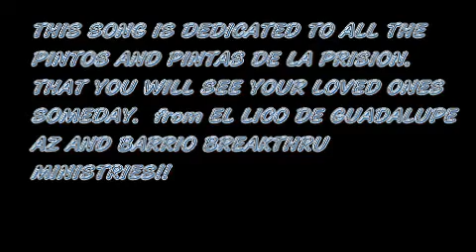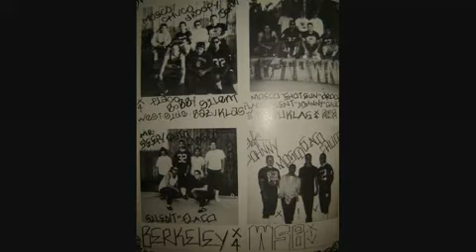Samba Para Ti tribute by Eli Flores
Los pueblos nuestros con carino esta es una dedicacion first to my lovely mother Ramona Flores, and all the latinos en la pinta, the prison. whats up to my homie Josie Marquez, and long friend Guerro Matuse y la razza de Guadalupe, AZ.